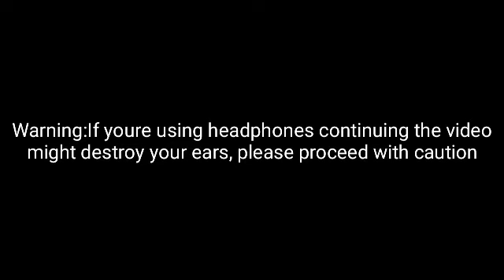Do not watch this video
Wtf are you lookin' at?